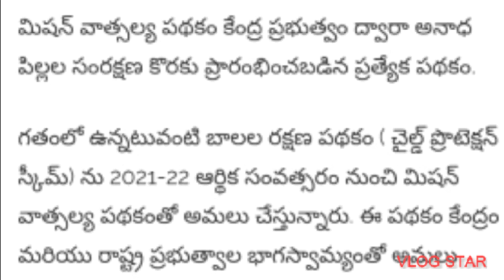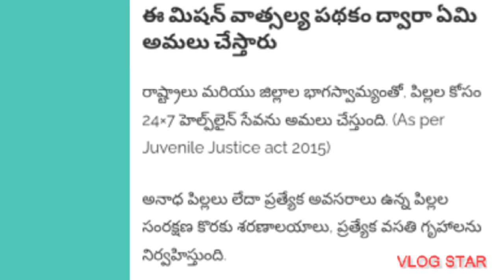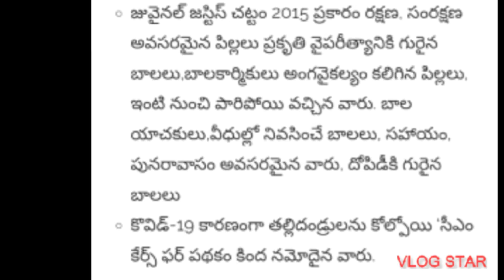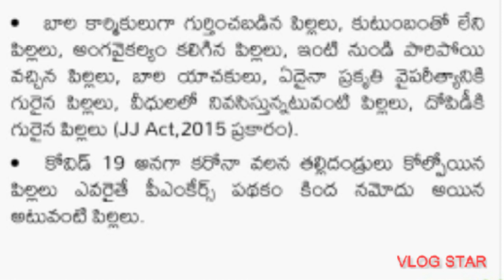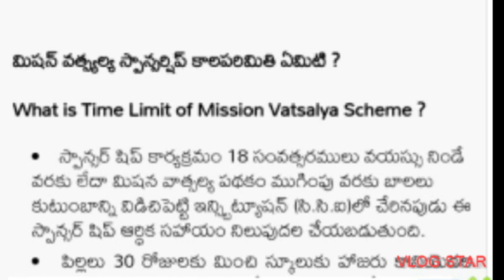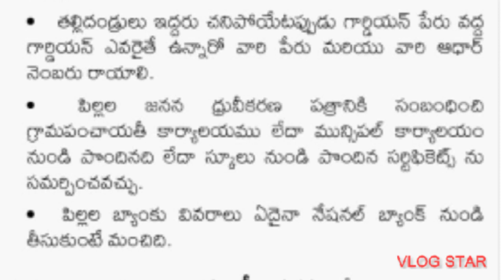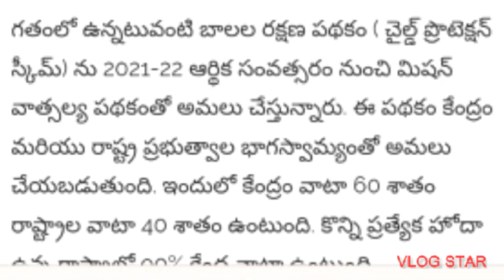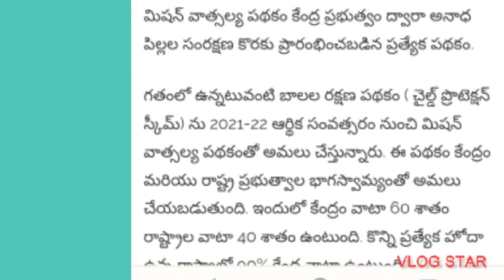అనాధలకు నెలకురూ4000/- వాత్సల్య స్కాలర్షిప్@mnrskills7039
అనాధలకు నెలకు రూ.4000/-వాత్సల్య స్కాలర్షిప్@mnrskills7039 1నుండి 18సం.ల లోపు అనాధ బాలబాలికలకు నెలకు 4000రూపాయలు చొప్పున సం.నకు 48000/-రూపాయలు అలా 18సం.లు వచ్చు వరకు.మిషన్ వాత్సల్య#mission vatsalya#scholarship news#A.P.NEWS#T.S.News#Central Govt.Scheme#అనాధల స్కాలర్షిప్అనాథల పథకంpoor people scholarship